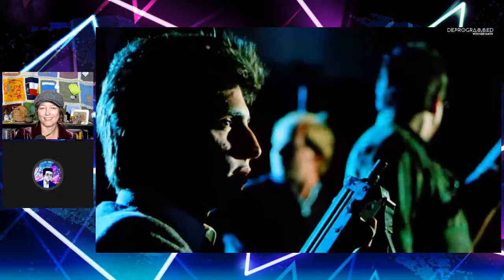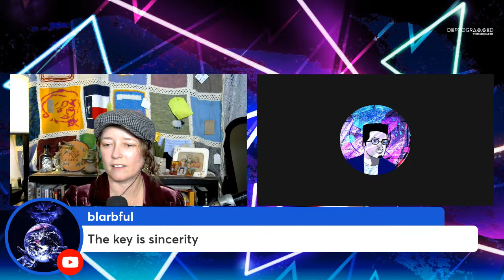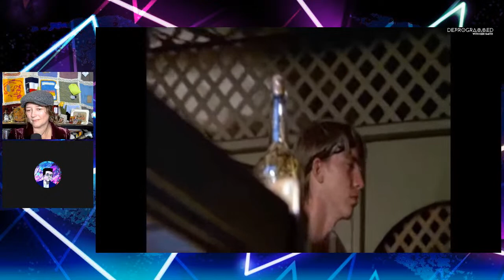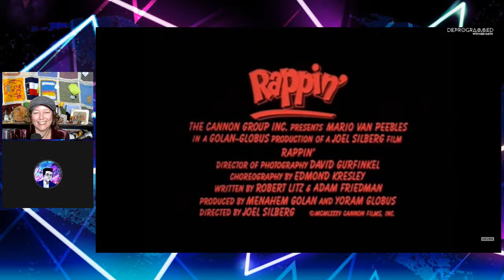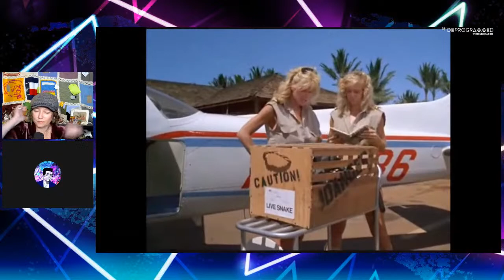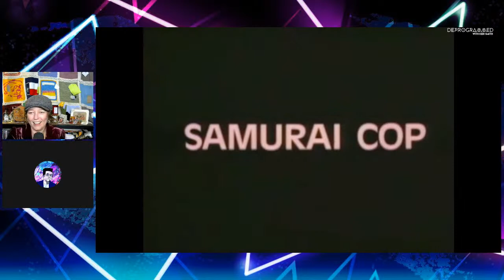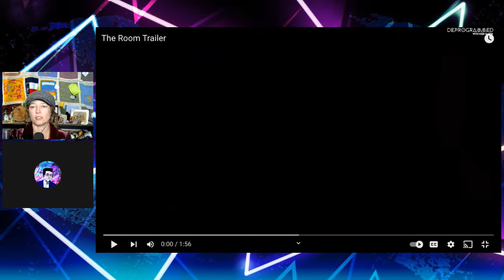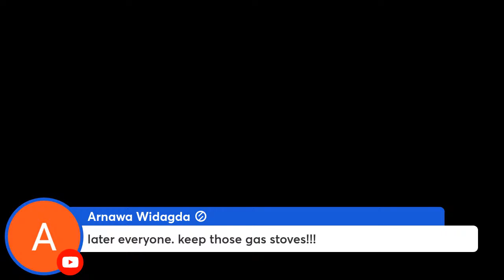LIVE Popped Culture - Best Worst Movies with Mystery Chris and Keri Smith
Join Mystery Chris and Keri Smith on Wednesday, January 25th at 8 pm CST for some laughs and fun as we do a LIVE PoppedCulture on the Best Worst Movies of all time. Top 10. Be there or be square!